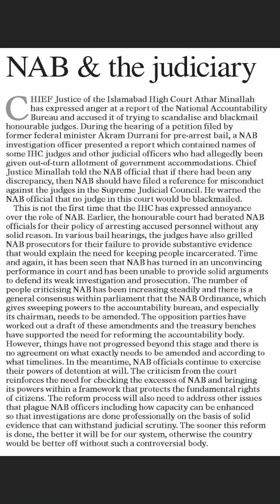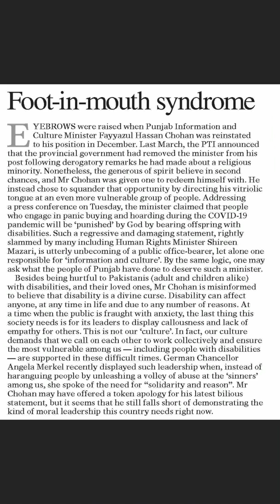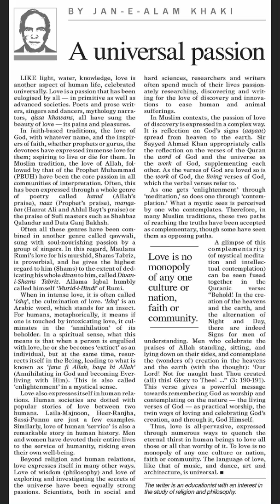Dawn Editorials and Opinions 20th March 2020